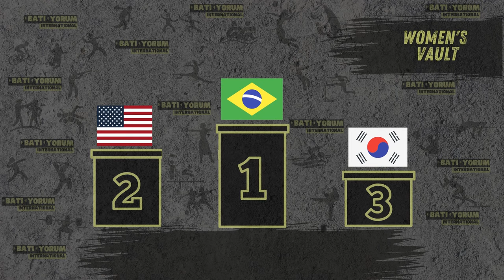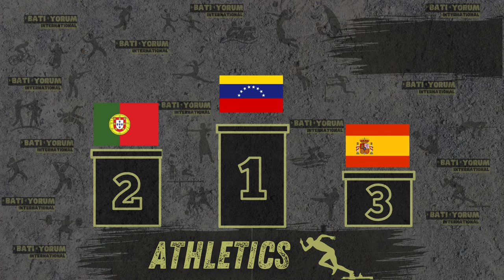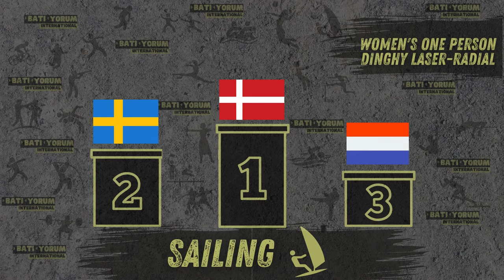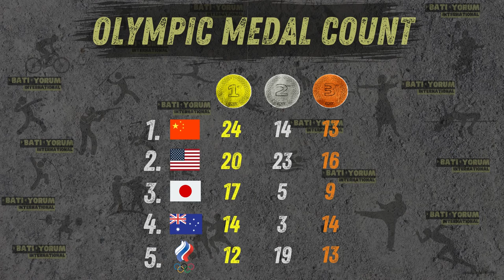Tokyo 2020 Olympic Games|All The Medal Events Results in 1st of August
We will try to share all the medals given in the Tokyo 2020 Olympic Games on our channel day by day.By subscribing to our channel, you can follow all the medals distributed in the Tokyo 2020 Olympic Games on a daily basis. We look forward to your comments on Tokyo 2020 and your predictions about which country will win the medal race. We will be glad if you like the video.

Here you can find the results of the 1st of August on Tokyo 2020.

OnArtistic GymnasticsMen's Floor ExerciseArtem Dolgopyat Israeltakes the gold medalRayderley Zapata Spaintakes the silver medal andXiao Ruoteng Chinatakes the bronze medal
OnArtistic GymnasticsWomen's VaultRebeca Andrade Braziltakes the gold medalMykayla Skinner Usatakes the silver medal andSeojeong Yeo Republic of Koreatakes the bronze medal
OnArtistic GymnasticsMen's Pommel HorseMax Whitlock Great Britaintakes the gold medalChih Kai Chinese Taipeitakes the silver medal andKazuma Kaya Japantakes the bronze medal
OnArtistic GymnasticsWomen's Uneven BarsNina Derwael Belgiumtakes the gold medalAnastasia Iliankova Russiatakes the silver medal andSunisa Lee Usatakes the bronze medal
OnAthleticsWomen's Shot PutLijiao Gong Chinatakes the gold medalRaven Saunders Usatakes the silver medal andValerie Adams New Zealandtakes the bronze medal
OnAthleticsMen's High JumpMutaz Barshim Qatartakes the gold medalGianmarco Tamberi Italytakes the silver medal andMaksim Nedasekau Belarustakes the bronze medal
OnAthleticsWomen's Triple JumpYulimar Rojas Venezuelatakes the gold medalPatricia Mamona Portugaltakes the silver medal andAna Peleteira Spaintakes the bronze medal
OnAthleticsMen's 100mLamont Jacobs Italytakes the gold medalFred Kerley Usatakes the silver medal andAndre de Grasse Canadatakes the bronze medal
OnBadmintonWomen's SinglesYu Fei Chen Chinatakes the gold medalTzu-Ying Tai Chinese Taipeitakes the silver medal andSindhu Pusarla Indiatakes the bronze medal
OnCycling BMX FreestyleWomen's ParkCharlotte Worthington Great Britaintakes the gold medalHannah Roberts Usatakes the silver medal andNikita Ducarroz Switzerlandtakes the bronze medal
OnCycling BMX FreestyleMen's ParkLogan Martintakes the gold medalDaniel Dhers Venezuelatakes the silver medal andDeclan Brookstakes the bronze medal
OnDivingWomen's 3m SpringboardTingmao Shi Chinatakes the gold medalHan Wang Chinatakes the silver medal andKrysta Palmer Usatakes the bronze medal
OnFencingMen's Foil TeamFrancetakes the gold medalRussiatakes the silver medal andUsatakes the bronze medal
OnGolfMen's Individual Stroke Play Round 4Xander Schauffele Usatakes the gold medalRory Sabbatini Slovakiatakes the silver medal andC T Pan Chinese Taipeitakes the bronze medal
OnSailingMen's One Person Dinghy LaserMatt Wearn Australiatakes the gold medalTonci Stipanovic Croatiatakes the silver medal andHermann Tomasgaardtakes the bronze medal
OnSailingWomen's One Person Dinghy Laser-RadialAnne-Marie Rindom Denmarktakes the gold medalJosefin Olsson Swedentakes the silver medal andMarit Bouwmeester Netherlandstakes the bronze medal
OnSwimmingMen's 50m FreestyleCaeleb Dressel Usatakes the gold medalFlorent Manaudou Francetakes the silver medal andBruno Fratus Braziltakes the bronze medal
OnSwimmingWomen's 50m FreestyleEmma Mckeon Australiatakes the gold medalSarah Sjoestroem Swedentakes the silver medal andPernille Blume Denmarktakes the bronze medal
OnSwimmingMen's 1500m FreestyleRobert Finke Usatakes the gold medalMykhailo Romanchuk Ukrainetakes the silver medal andFlorian Wellbrock Germanytakes the bronze medal
OnSwimmingWomen's 4x100m Medley RelayAustraliatakes the gold medalUsatakes the silver medal andCanadatakes the bronze medal
OnSwimmingMen's 4x100m Medley RelayUsatakes the gold medalGreat Britaintakes the silver medal andItalytakes the bronze medal
OnTennisWomen's DoublesCzechiatakes the gold medalSwitzerlandtakes the silver medal andBraziltakes the bronze medal
OnTennisMen's SinglesAlexander Zverev Germanytakes the gold medalKaren Khachanov Russiatakes the silver medal andPablo Carreno Busta Spaintakes the bronze medal
OnTennisMixed DoublesRussiatakes the gold medalRussiatakes the silver medal andAustraliatakes the bronze medal
OnWeightliftingWomen's 76 KgNeisi Dajomes Barrera Ecuadortakes the gold medalElizabeth Nye Usatakes the silver medal andAremi Fuentes Zavala Mexicotakes the bronze medal